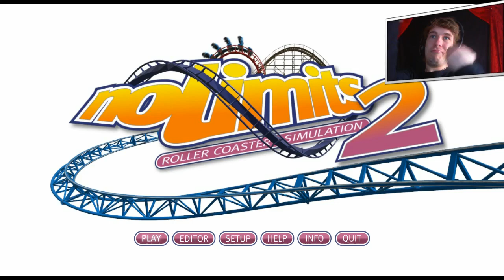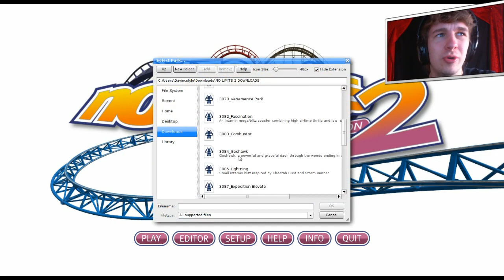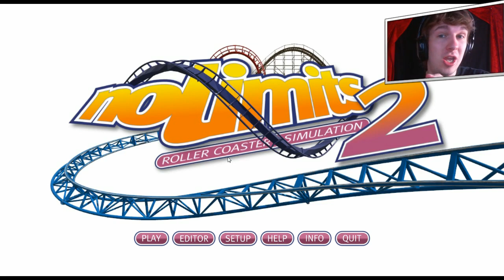DE FLAUWE BOCHTEN... - NO LIMITS #6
➤ [BESCHRIJVING] - Kies in deze no limits video je favoriete achtbaan uit. We gaan elke video 3 achtbanen doen en daaruit kies je jou favoriet!